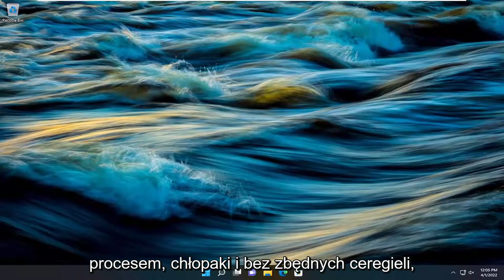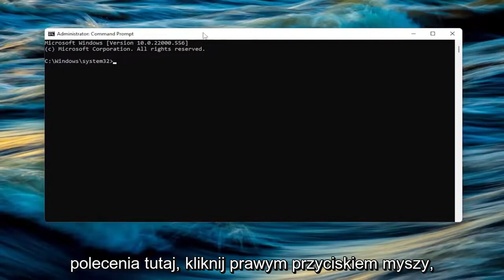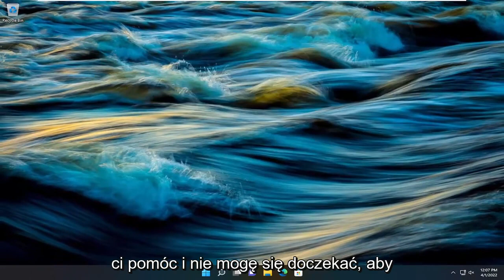Nie można wysunąć zewnętrznego dysku twardego w systemie Windows 10/11? [NAPRAWIĆ]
Nie można wysunąć zewnętrznego dysku twardego lub USB w systemie Windows 11/10 [Rozwiązanie]

Użyte polecenie:
RunDll32.exe shell32.dll,Control_RunDLL hotplug.dll

Masz problemy z wysunięciem zewnętrznego dysku twardego w systemie Windows 10? Podczas usuwania dysku twardego z systemu Windows należy go usunąć w bezpieczny sposób, jeśli nie chcesz, aby Twoje dane zostały uszkodzone. Jeśli nie możesz bezpiecznie wysunąć zewnętrznego dysku twardego lub opcja jest wyszarzona, może to wynikać z pewnych przyczyn, takich jak wciąż używany dysk twardy lub nieaktualne sterowniki.

Ostatnio kilku kolegów skarżyło się, że nie mogą wysunąć zewnętrznych dysków twardych na swoich komputerach z systemem Windows. Jest tego kilka przyczyn, w tym przestarzałe lub źle działające sterowniki USB, które uniemożliwiają wyjęcie dysku lub inne procesy uzyskujące dostęp do zawartości dysku.

Problemy omówione w tym samouczku:
nie można wysunąć zewnętrznego dysku twardego Windows 10
nie można wysunąć dysku twardego Windows 11
nie można wysunąć zewnętrznego dysku twardego Windows 11
nie można wysunąć aktualnie używanego USB
czy można poprawić frakcję wyrzutową
może poprawić frakcję wyrzutową podczas ćwiczeń
nie mogę wysunąć zewnętrznego dysku twardego
CD nie wysuwa się

Niektórzy użytkownicy zgłaszali, że nie są w stanie bezpiecznie wysunąć zewnętrznego dysku twardego, takiego jak USB itp. Ten problem jest często powodowany przez inne procesy korzystające z zawartości dysku lub sterowniki USB systemu Windows, które uniemożliwiają wyjęcie dysku zewnętrznego. Użytkownicy zgłaszali, że nie mogą wysunąć dysku twardego za pomocą opcji „Bezpieczne usuwanie sprzętu i wysuwanie nośników”, która znajduje się w lewym dolnym rogu paska zadań.